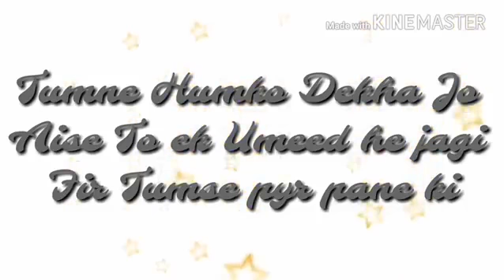Kitni baatein yaad aati hain ❤😢